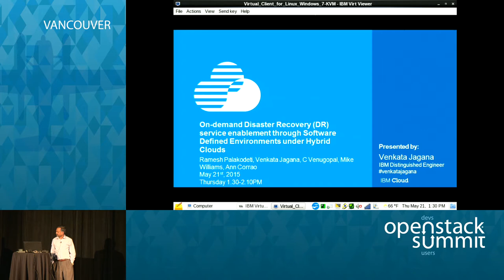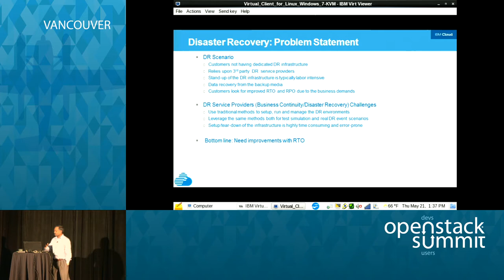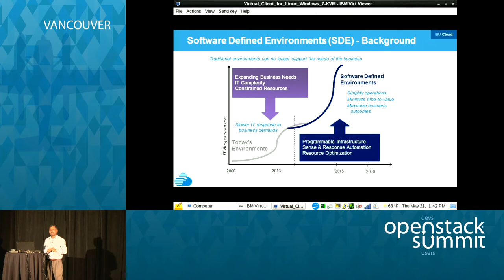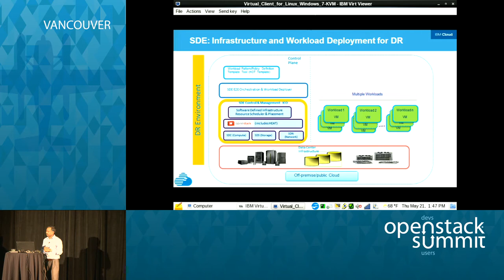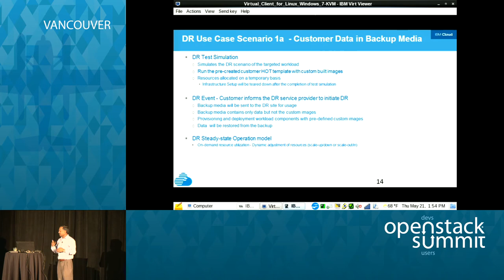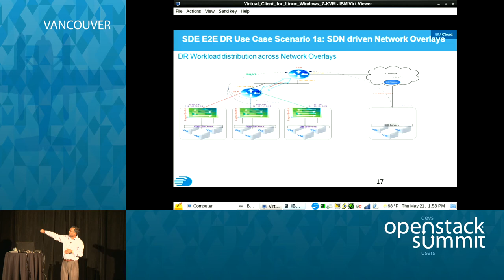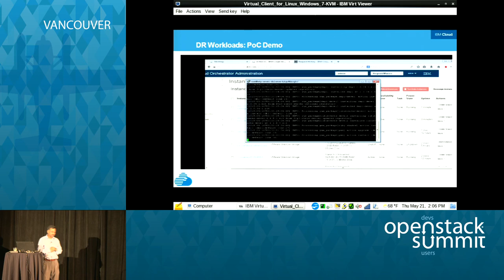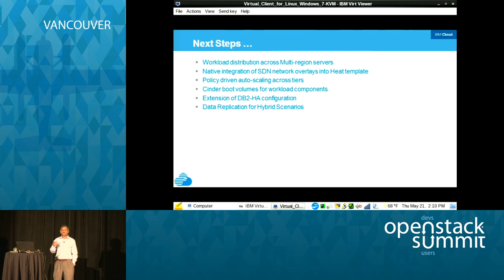On-demand Disaster Recovery (DR) service enablement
The traditional Disaster Recovery service providers take days to setup and bring up the environment for their customers. Is that the level of service acceptable if you plan to quickly perform routine exercise of testing or bring up the service when the real disaster strikes?

In this session, we would like to share our experiences in adapting Software Defined Environments (SDE) components on heterogeneous compute (x8…Full session details